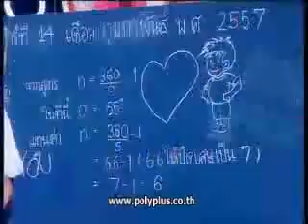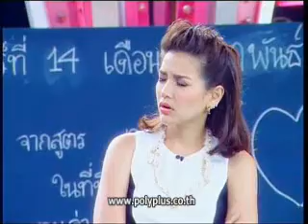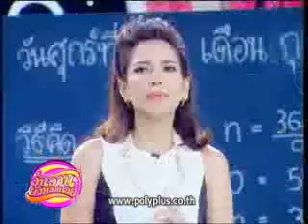วันวานยังหวานอยู่ 14 ก.พ. 57 6-6